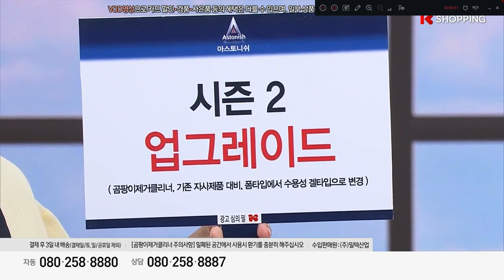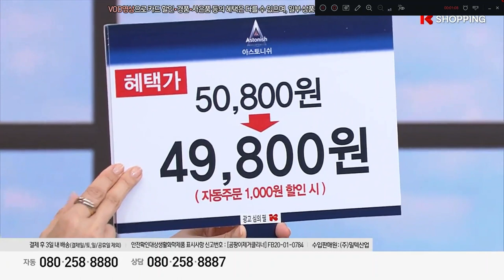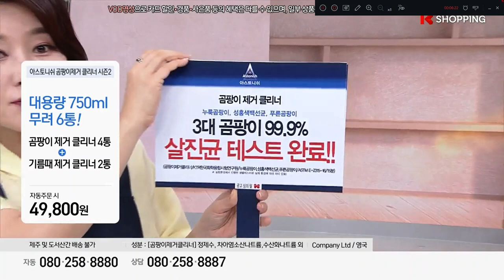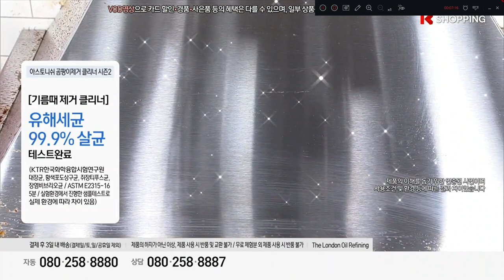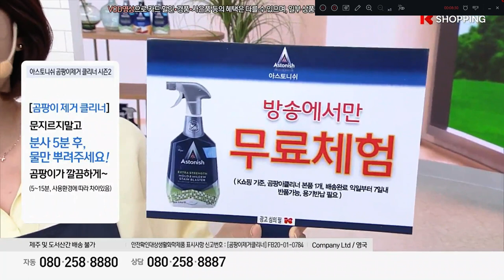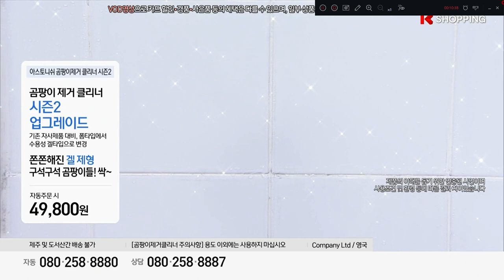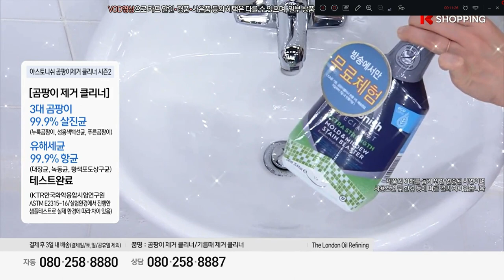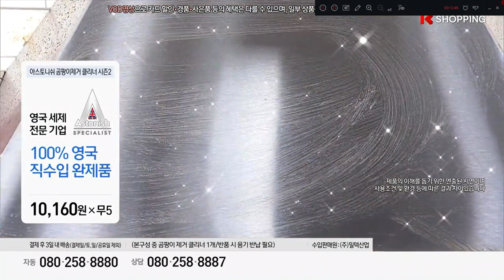2021 [쇼호스트이창훈 쇼핑의기준 모바일 라방]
App. K쇼핑 아스토니쉬 기름찌든때세제 곰팡이세제 영국세제TOP10 홈쇼핑셀럽 핸들링시연전문 쇼호스트이창훈 2021

2006~2009 GS홈쇼핑 [쇼호스트이창훈 홈쇼핑 방송일기]